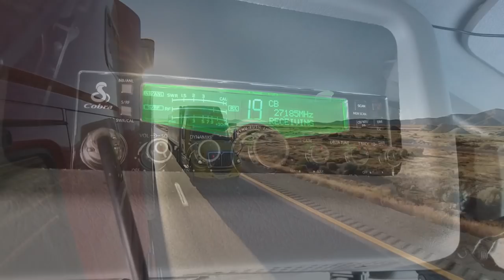Drive That Rig to Glory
One of the last country artists to write and sing real TRUCKING SONGS Craig Donaldson knocks it out of the park with this song. Listen to it LOUD!